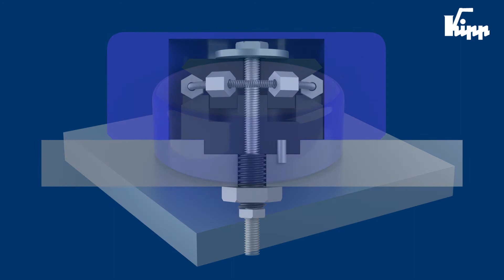Zentrierspanner mit Kugeln oder Sechskant von KIPP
Mit Zentrierspannern von KIPP können Werkstücke einfach und schnell zentrisch positioniert und gespannt werden. Je nach Werkstückausführung und Anwendung kann eine passende Ausführung bestimmt werden

➡️ K0644: Wird für das zentrische Spannen und Positionieren von Werkstücken verwendet, die eine Betätigung der Spannschraube von oben nicht zulassen oder diese abdecken. In diesem Fall wird der Zentrierspanner von unten betätigt.

➡️ K0358: Wird für das autozentrische Positionieren und Spannen (von innen nach außen) von Werkstücken mit vorhandener, offener Bohrung von oben betätigt.

Beide Ausführungen sind sowohl mit Kugeln als auch mit Sechskant-Form der Spannsegmente erhältlich. Die Kugel-Variante wird zum Spannen in Bohrungen von Rohteilen verwendet. Leichte Abdrücke der Kugelspannsegmente im Werkstück können entstehen. Für oberflächenempfindliche Bohrungen, in denen keine Abdrücke erwünscht sind, sollte das Modell mit Sechskant verwendet werden.

Die Montage von Modellen K0358 erfolgt über das Abstecken in einer entsprechenden Passbohrung. Die Befestigung erfolgt mittels Schraube von oben oder unten. Mit einem Zylinderstift wird der Zentrierspanner gegen Verdrehung zusätzlich gesichert. Nun ist er einsatzbereit.

Um ein Werkstück zu fixieren, wird dieses auf dem Zentrierspanner platziert. Zum Betätigen und Spannen wird ein Innensechskantschlüssel benötigt. Während des Spannvorgangs wird das Werkstück über dem Zentrierspanner automatisch zentriert.

Die Montage von Modellen K0644 erfolgt ebenfalls über das Abstecken in einer Passbohrung. Mit einem Zylinderstift wird der Zentrierspanner gegen Verdrehung noch zusätzlich gesichert. Die Befestigung des Zentrierspanners erfolgt mittels einer Sechskantmutter, welche von unten aufgeschraubt wird.

Soll nun ein Werkstück gespannt werden, erfolgt dies über eine Sechskantmutter, die sich am unteren Ende des Zentrierspanners befindet. Während des Spannens wird das Werkstück automatisch über dem Spanner zentriert, sodass eine gleichmäßige Fixierung stattfindet.

Alle Informationen zu den Produkten